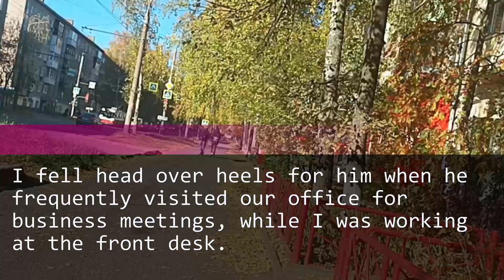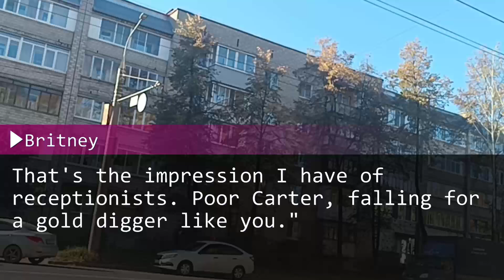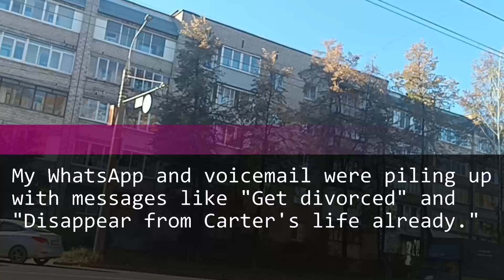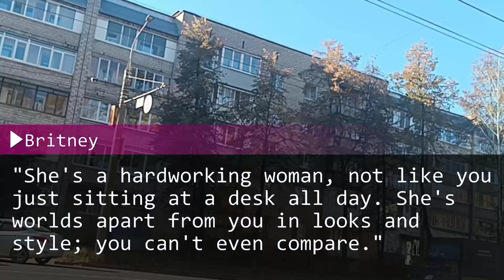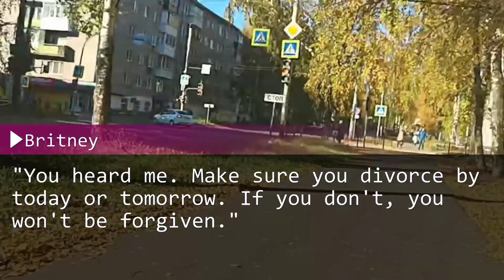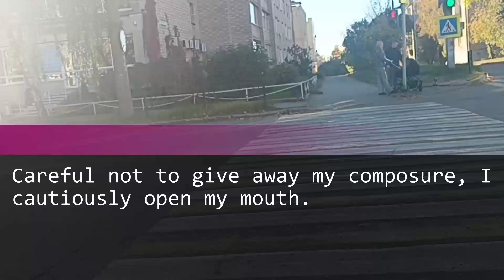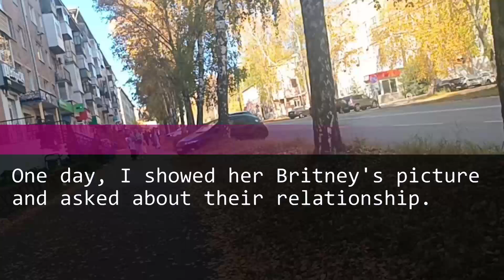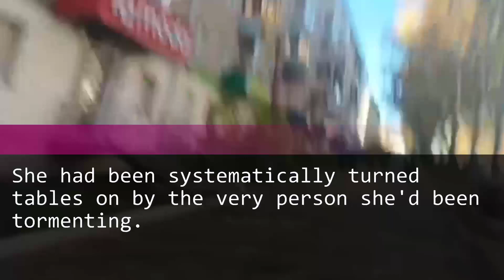My sister-in-law demanded I divorce my husband and attacked me! But she was humiliated when...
My sister-in-law insisted that I divorce my husband and even assaulted me! But she faced humiliation when...